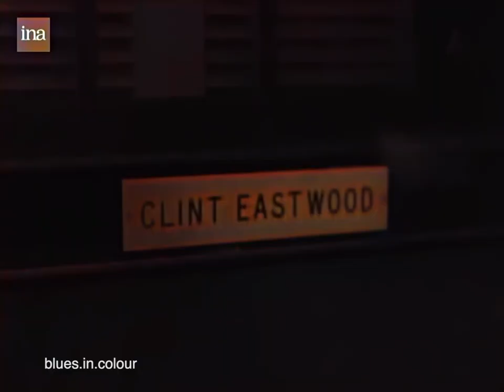The Plaster Caster Blues Band - 'Hollywood Blues' live [Colourised] 1969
Another great video from the French TV series 'À l'affiche du monde' made in 1969. (I've colourised this before but hopefully this should be in slightly better quality)

Top Hollywood musicians recording the launch LP of Flying Dutchman Records, set up by jazz pioneer & Impulse boss Bob Thiele.  Nearby, Lee Marvin, Clint Eastwood, John Wayne etc are at Paramount Studios.  Groupie Cynthia Plaster Casterer (RIP) made 'erect member moulds’ of rock stars were a current news story - with no star name to sell the recording on, the band (or Thiele) lifted the name, becoming 'The Plaster Caster Blues Band', seemingly without involvement from Cynthia, and gave suggestive titles to the instrumental songs.  It probably seemed an amusing and entreprenurial idea to help generate sales at the time, but today it looks like a cynical stunt, implying a novelty record despite the pedigree of the musicians involved.  It's a pretty good and underrated blues-soul instrumental album.

0:00 Welcome Hampton's Outstanding
2:55 Banks of Barclay
7:24 Lanoola Goes Limp (the tune chosen to be a single - take six)

Arthur Adams: Guitar
Gildo Mahones: Keyboards
Clifford Solomon: Saxophone
George Smith: Harmonica
Bobby Bryant: Trumpet
Trumpet-player Jules Chaikin and drummer Max Hardy are likely also here – the composition credits are listed as Chaikin, Hardy, and Ellen Sander.

Ellen Sander, the rock journalist girlfriend of Elektra Records’ founder Jac Holzman, is credited by Dangerous Minds as vocals – but there are none.  So that and her songwriting credit may have been given as a favour or payback; she did write a feature on them.

Many details remain sketchy!  Can anyone confirm the musicians - is that Bobby Bryant on trumpet?  Composer-trumpeter Jules Chaikin appears to be of similar build, but lighter-skinned.  Who is the "no profiles" guy in the double-breasted jacket and polo-neck?

Or identify all the Hollywood stars who have been gratuitously edited in to the film - Barbara Streisand, Rock Hudson, Yves Montand, Vincente Minelli - anyone else of note?   Is there actually any connection to the recording session; are the band attempting film soundtracks?  The video description says: - "A report in Hollywood where film studios now rub shoulders with recording studios. Thus, while at Paramount they are turning westerns and musicals, the blues orchestra "Plaster Caster" records a disc on Sunset Blvd."  That's a couple of miles from Paramount Studios, not quite 'rubbing shoulders'.

Bob Thiele arranged another pay-check for on-hand session musicians in 1969, with a similarly contemporary topic project name – ‘Revolutionary Blues Band’.  Possibly just prior to setting up Flying Dutchman, it also featured Arthur Adams.  The tune ‘Lanoola Goes Limp’ features on both albums.

'Hollywood Blues' is one of a series of short films on music and cultural topics called 'À l'affiche du monde' by a French TV crew travelling across the USA in 1969.